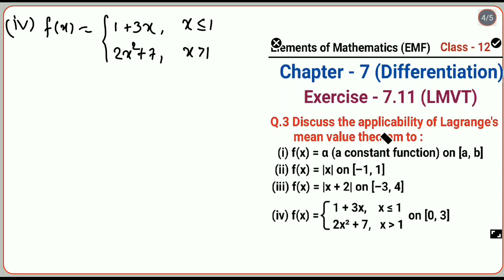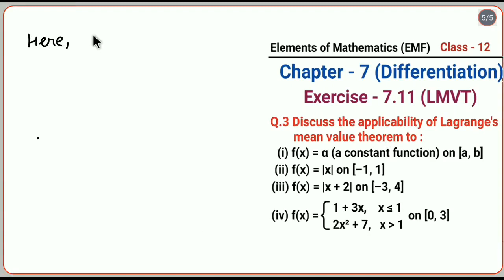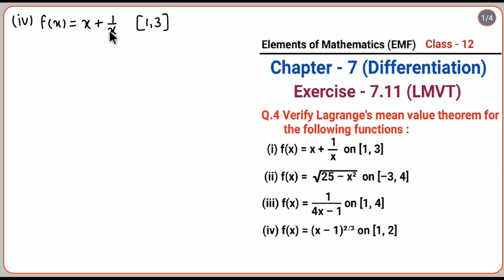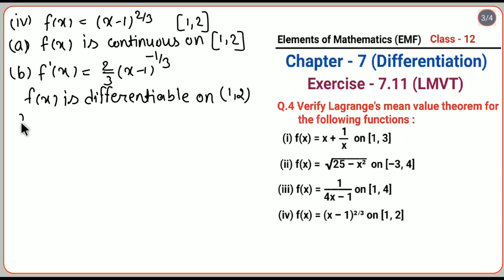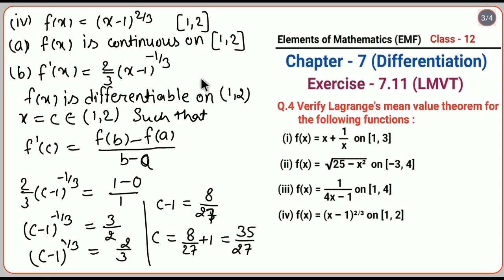Applicability of Lagrange's mean value theorem | LMVT for constant function | Emf exe 7.11 qu 3, 4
Hii
How to check applicability of Lagrange MVT
Elements of mathematics class 12 chapter 7 exercise 7.11 questions 3, 4 complete
Maths foundation class 12th lmvt applicability
Jeevansons publication class 12 exercise 7.11 solution